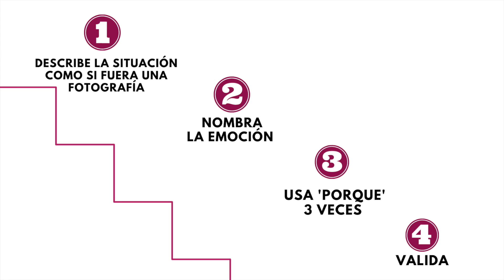Acompañar TODAS las emociones | Manuela Molina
En este video te enseño cómo validar toda la experiencia emocional de la infancia, educando en inteligencia emocional y siendo un puerto seguro para conectar con nuestros bebés, niños y niñas.

Para información de seminarios, y mayor contenido sobre psicología infantil y crianza respetuosa:

Manuela Molina - (Mindheart) es psicóloga infantil, magister en psicología clínica y especialista en Terapia de juego, certificada en Yoga y Mindfulness para niños y niñas.